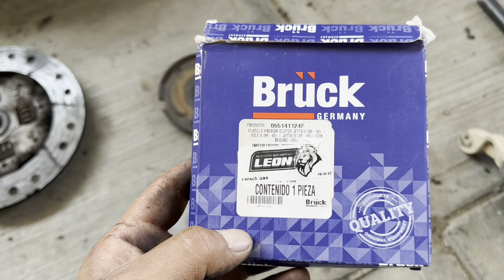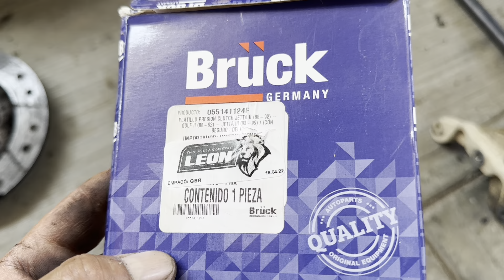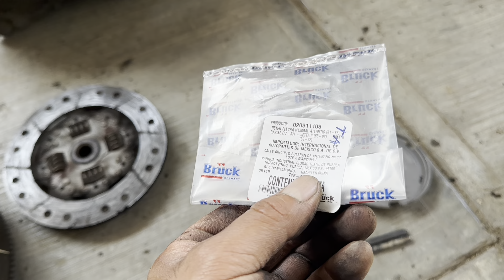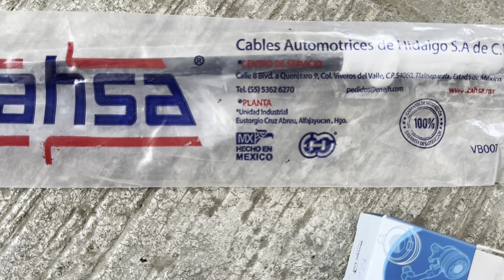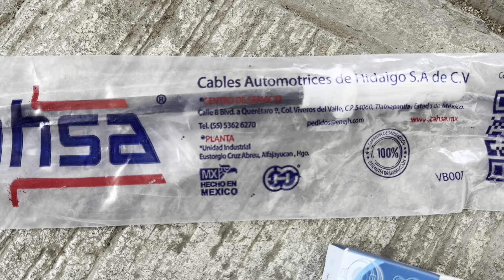Cómo adaptar chicote de embrague manual a un a3